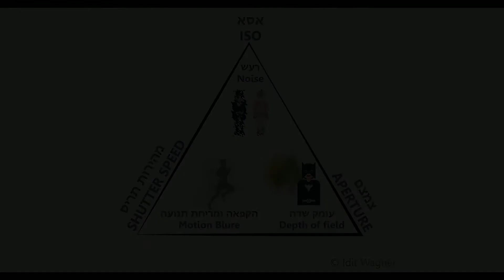הצגת קורס צילום מקצועי בחשיפה ידנית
הקורס החשוב ביותר שתוכלו להעניק לעתיד שלכם/ן בעולם הצילום
בסוף הקורס תבינו לעומק איך לצלם במקצועיות במצלמת DSLR
ולשלוט בחשיפה ידנית בצורה מושלמת!

- הקורס המקצועי ביותר
- תקבלו מקסימום ידע ופרקטיקה במינימום זמן
- הקורס בעברית
- צעד אחר צעד
- עם תרגילים ודוגמאות
- מתאים לנוער ומבוגרים